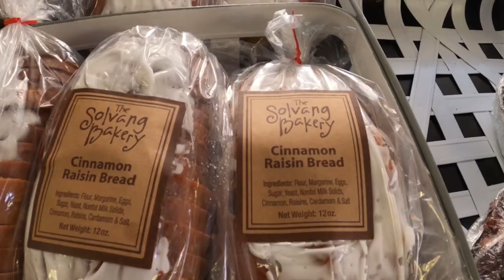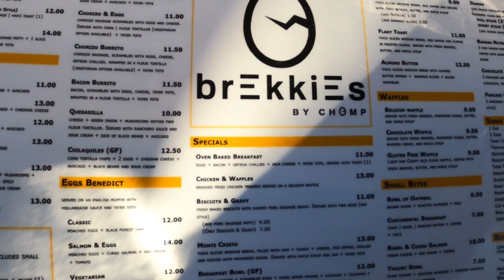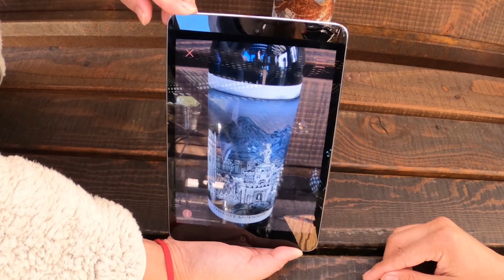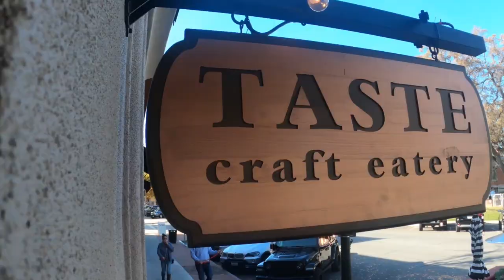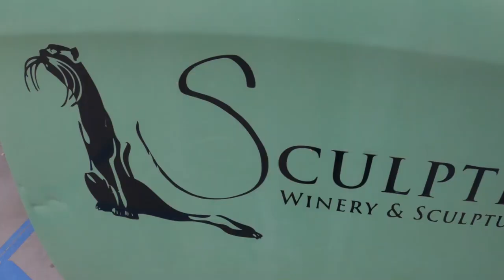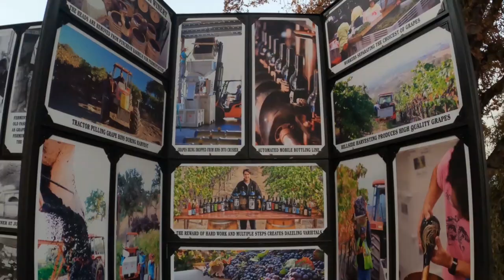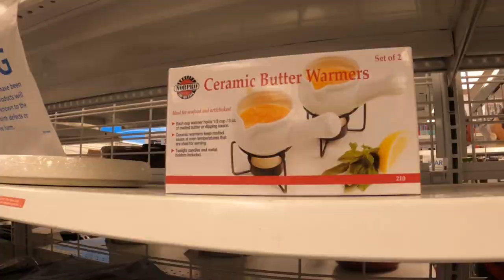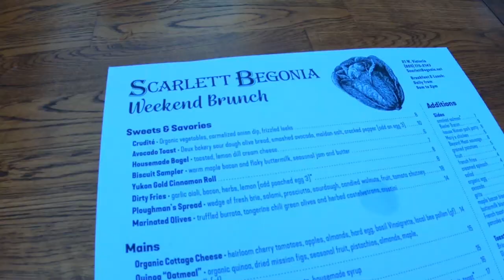Vacationing in Paso Robles, CA - Wineries, Ostrich Land, and more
We planned a weekend getaway to Paso Robles, CA - considered to be a wine lover's destination, toward the end of 2020. We visited Ostrich Land to feed ostriches and emus, visited a few wineries for wine tasting, and it wouldn't be a vacation without hitting up some food spots! Here's how that trip went!

00:00 Introduction
00:12 Solvang, CA
01:36 Ostrich Land
02:55 Bristol Farms for Cider Tasting
05:03 Checking into our Hotel and Room Tour
06:22 Pre-Dinner Cocktails
07:13 Introduction to Day 2
08:15 Winery Visits at Paso Robles
13:01 Dinner and Random Shopping
14:03 Thanksgiving Morning + Pismo Beach